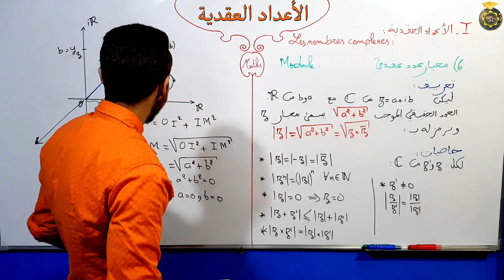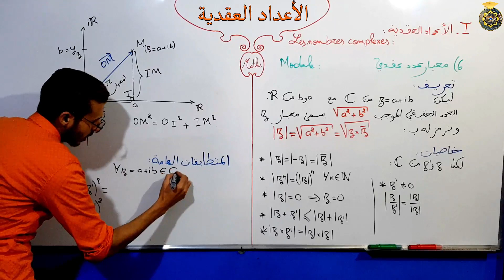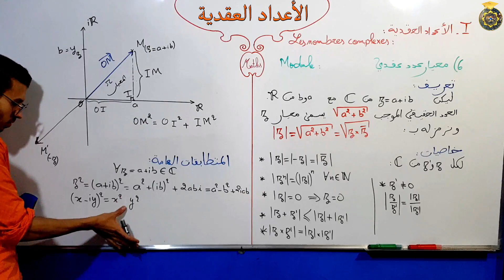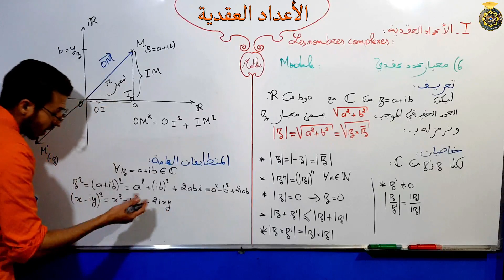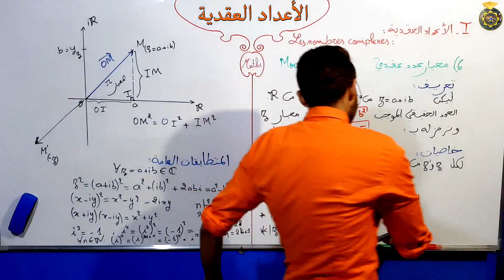الأعداد العقدية الجزء 11 معيار عدد عقدي Module